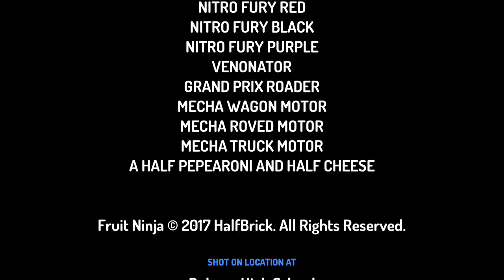NITRO FURY SQUAD BRAND NEW SHOW SEASON ONE EPISODE FOUR the SIXTH member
IT'S TIME FOR A NEW MISSION TO BE AMAZING THE SIXTH MEMBER OF THE NITRO FURY SQUAD NITRO FURY PURPLE JAYDEN IS GOING TO BE A SIXTH MEMBER THE TEAM NUMBER SCHEDULE WILL BE NITRO FURY SQUAD OF FIVE TO NITRO FURY SQUAD OF SIX